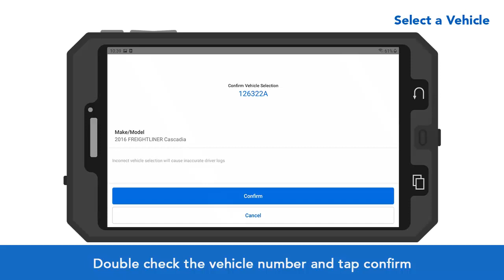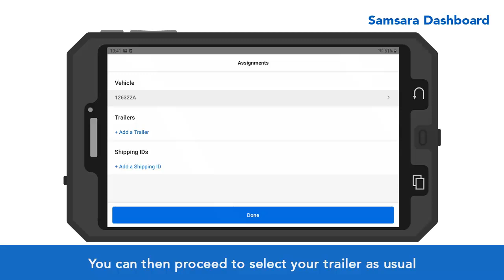Samsara - Accessing Driver App